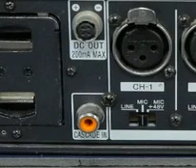BeatBastardS - Output ____DEMO